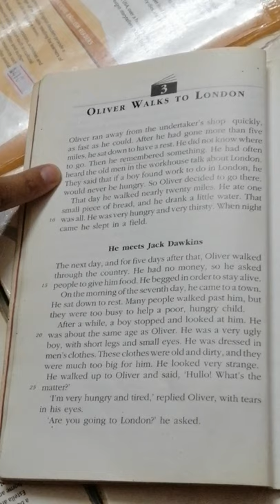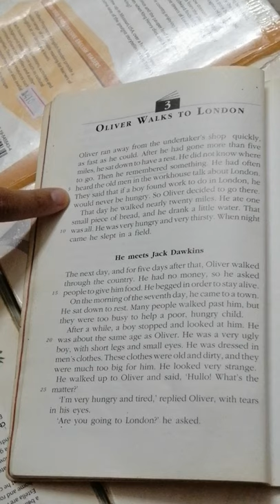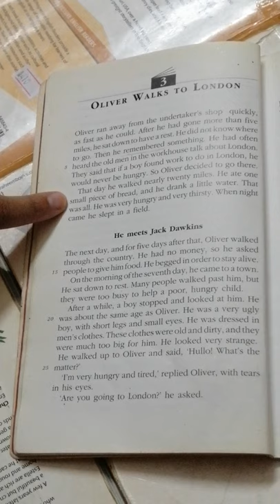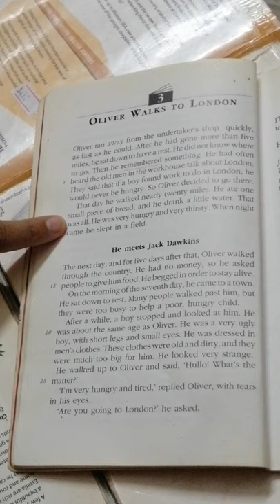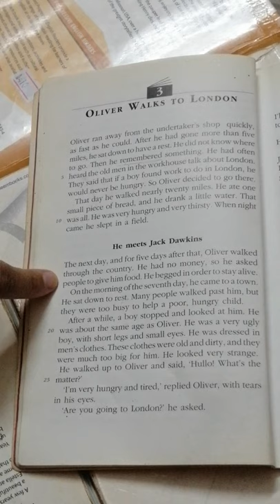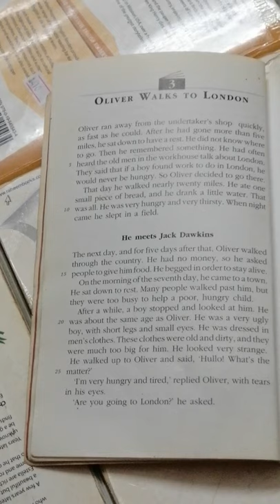Grade 5 English literature Chapter_3, Ms Rabbia Amin Lecture_20 (7th May, 2021)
Novel-Oliver Twist Chapter 3 page-14, reading, translation and explanation